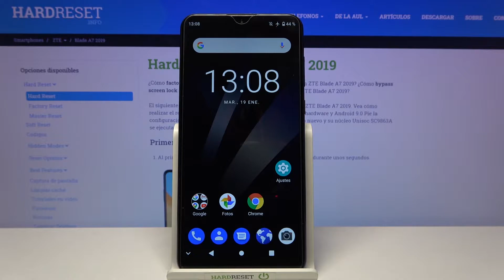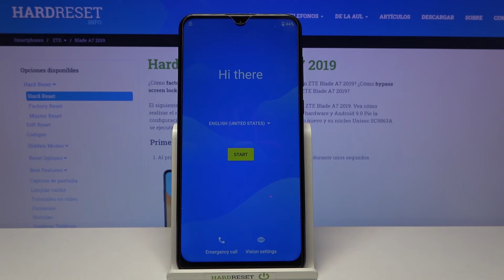Cómo formatear ZTE Blade A7 2019 - resetear desde el modo de recuperación, Hard Reset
Gracias al modo de recuperación puedes restablecer de fábrica tu ZTE Blade A7 2019, quitar el bloqueo de pantalla y borrar todos los datos en unos pocos pasos. Quédate con nosotros para aprender cómo acceder al modo Recovery, cómo restablecer de fábrica ZTE Blade A7 2019 y realizar el restablecimiento completo de tu teléfono sin problemas.

¿Cómo hacer un hard reset al ZTE Blade A7 2019? ¿Cómo restablecer los valores de fábrica en ZTE Blade A7 2019? ¿Cómo reiniciar de fábrica ZTE Blade A7 2019? ¿Cómo resetear ZTE Blade A7 2019? ¿Cómo restaurar de fábrica ZTE Blade A7 2019? ¿Cómo eliminar la contraseña en ZTE Blade A7 2019? ¿Cómo eliminar el código de seguridad en ZTE Blade A7 2019? ¿Cómo eliminar el bloqueo de pantalla en ZTE Blade A7 2019? ¿Cómo quitar la contraseña de ZTE Blade A7 2019? ¿Cómo formatear ZTE Blade A7 2019? ¿Cómo restablecer ZTE Blade A7 2019 de fábrica? ¿Cómo borrar ZTE Blade A7 2019? ¿Cómo restablecer configuración en ZTE Blade A7 2019?